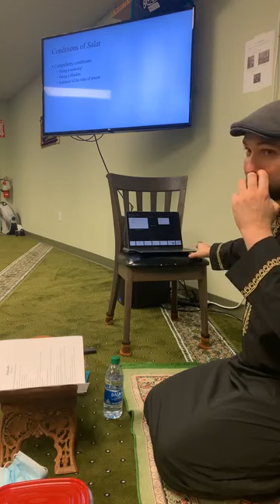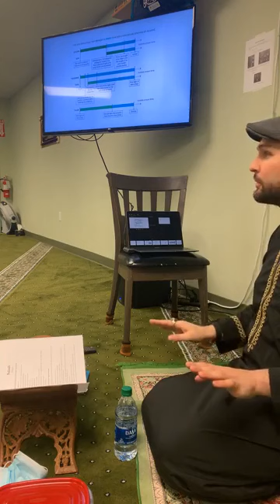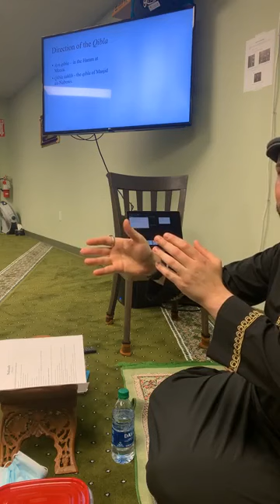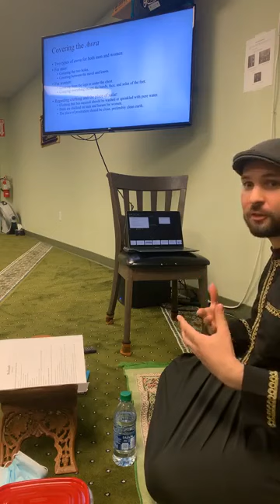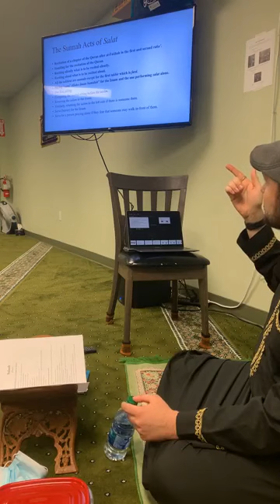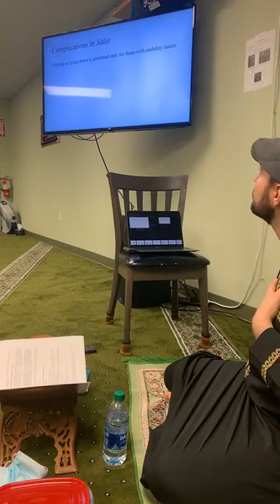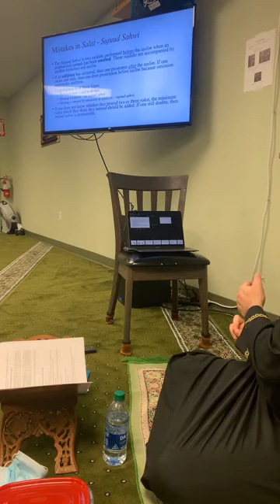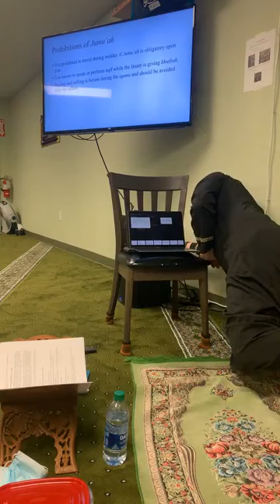Being Muslim - Class #3: Prayer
This class was given at The Muslim Community Center of Portland (MCCP) in 2022. This video is the 3rd of 4 sessions that are intended as reminders of the fard ayn (personal obligations) that we have as Muslims so that we can prepare ourselves for a successful Ramadan. InshaAllah, you find benefit from it.